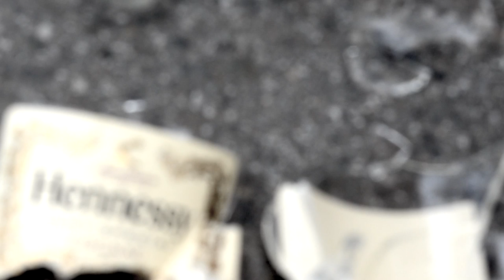Mula Gonzalez X Easy [OFFICIAL VIDEO] - The Most CARTELMOB CARTEL MOB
**PURCHASE THE CARTELMOB MIXTAPE VOL.1 HERE!**

Filmed By Bubbz, $MG$, Easy, & Casha
Edited By $MG$ @
*INSTAGRAM*  @HooliganAndCompany

Presented By Dungeon Udios & Birdvision420 Mula Gonzalez Ft. Easy
"The Most" Ea$yMula Mixtape TheUnfortunateBunch CARTELMOB ** Edited By $MG$ Filmed By Bubbz, $MG$, Easy, & Casha

# Hooligan&Company
Free [DL]
Thank You To All Who Support The Unfortunate Forever!

Slap This And Many More On Soundcloud !